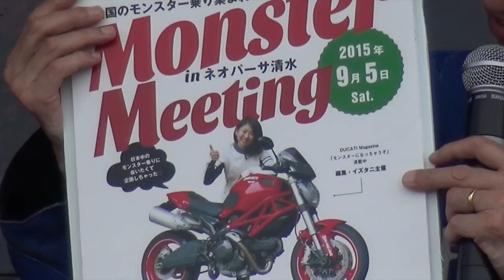DUCATI Magazine DAY Exhibition race エキシビジョンレース高杉奈緒子選手も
ドゥカティマガジンデー・レポート、エキシビジョンレース編です。高杉奈緒子選手も出場。
袖ヶ浦FRWで行われたドカティーのお祭り。日本のドカティスタの祭典。
このレース、同一条件のマシンじゃなくて、走る前からかなり車両にレベル差がある状態なんだそうです。エキシビジョンですし、ソコは本気のレースじゃ無いから・・・と思っていても、走り出すとけっこうテンションが上がってしまうのはライダーのサガでしょうか？